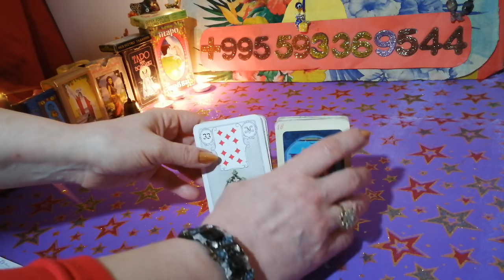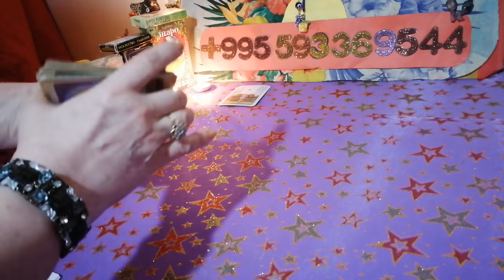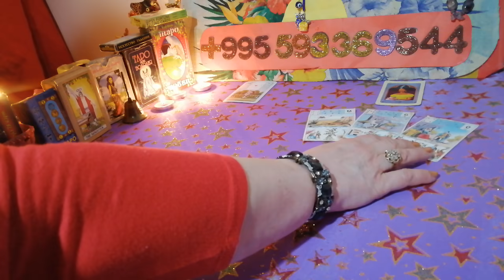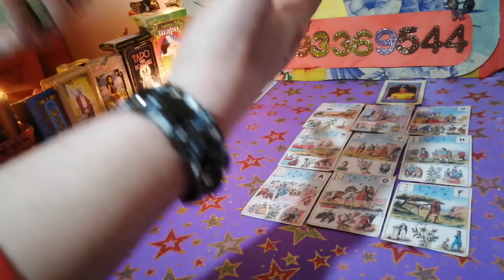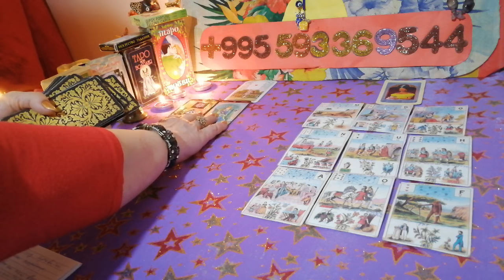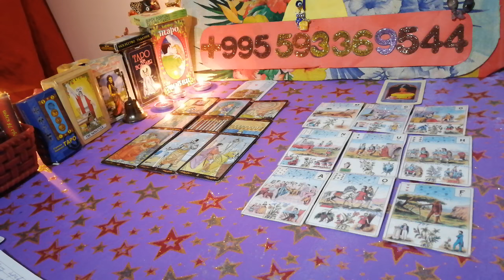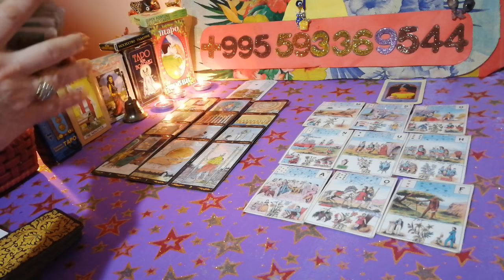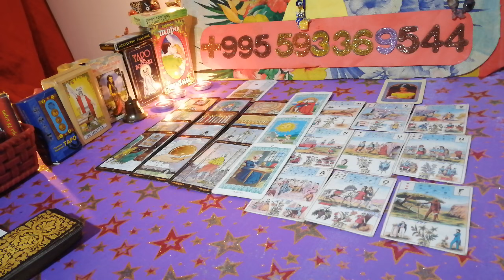💯% Как Он на Вас влияет❓ И Как Вы на Него влияете❓ Вивиена таро расклад.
В данном видео тароонлайн расклад, онлайн таро.Самое точное Гадание! 100% Как Он на Вас влияет? И Как Вы на Него влияете? Вивиена таро расклад. Онлайн гадание. Психологический расклад, гадание таро онлайн. Расклад на таро, ленорман о Вас и Ывшем мужчине.
Тайм Код.
00:00  Приветствие
04:01  Расклад. Как Он на Вас влияет? И Как Вы на Него влияете?
✅Предсказание и Ясновидение Ваших Отношений и Вашей Жизни.
Полные Чистка с Обраткой и Защитой!
Открытие Дорог и Денежного Канала.
Вижу События.
Диагностика Человека по фотографии.
воздействие!